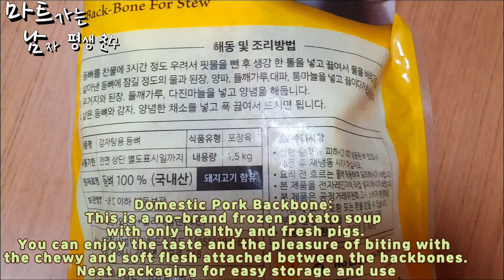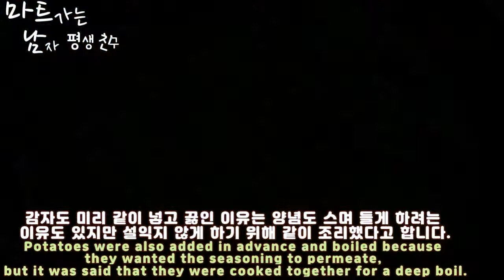노브랜드 감자탕용 등뼈 구입해 감자탕 직접 끓여 주더군요. 나름 간단히 해보려 했다합니다.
감자탕을 하려 노브랜드에서 등뼈를 사다 놓은지 좀 되었는데요.
1.5kg으로 국내산 등뼈 100% 가격은 4,980원에 냉동제품을 구입해 온것인데요.
국내산 돼지등뼈 : 건강하고 신선한 돼지만을 골라 담은 노브랜드 냉동감자탕용 등뼈 입니다.
등뼈 사이에 붙어 있는 쫄깃하고 부드러운 살들로 맛과 뜯는 즐거움을 함께 즐길수 있어요.
손질되어 보관과 사용이 편리한 깔끔한 포장

등뼈 해동 및 조리방법
1. 등뼈를 찬물에 3시간 정도 우려서 핏물을 뺀후 생강 한 톨을 넣고 끓여서 물을 버리고 헹궈 냅니다.
2. 삶아낸 등뼈에 잠길 정도의 물과 된장, 양파, 들깨가루, 대파, 통마늘얼 넣고 끓이다가 채소를 건져냅니다.
3. 우거지와 된장, 들깨가루, 다진마늘을 넣고 양념을 해둡니다.
4. 삶은 등뼈와 감자, 양념한 채소를 넣고 푹 끓여서 드시면 됩니다.
조리법을 참고하고 이제 하나하나 재료사놓은것을 하나 하나 정리해 주더군요.

노브랜드 등뼈가격이 거의 재료비에 제일 비싼 값이었다고 합니다.
우거지, 얼갈이는 다 사용한것이 아니라 덜어서 사용해서 가격이 별로 안되는것도 있었지요.
요즘 많이 비싸진 식당에 가격이 부담되신다면.. 한번 시도해 보아도 좋을거 같습니다.
단... 더우니... 덥지 않은 그런날 하시는게 좋을거 같습니다. ^^